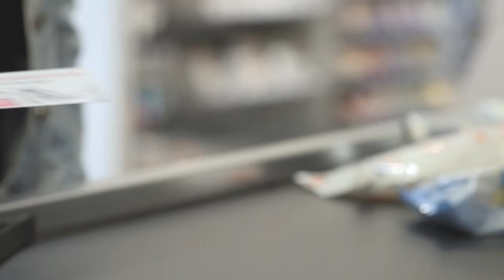Rossmann munkavállalók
A Rossmann megbízható, szerethető és 100%-ban stabil munkahely!
Győződj meg erről te is, és jelentkezz hozzánk a karrier.rossmann.hu weboldalon!
Csatlakozz hozzánk te is!